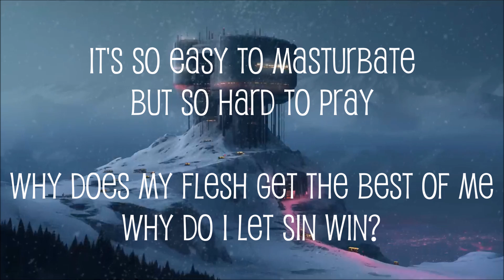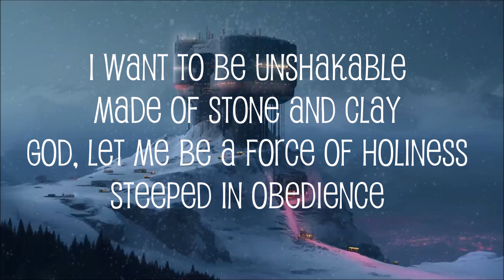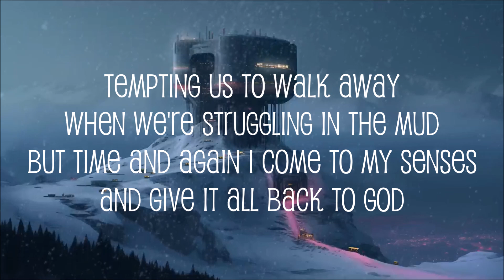08. Kiss Of Death (3:54) (c) 2024